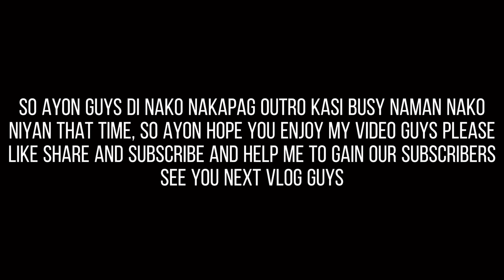AMAZING! Natural birth highlights and 1st Deworming litters || Joishlee Shanne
hi guys we're back with another vlog! 💗 we hope you like this video! and THANK YOU SO SO MUCH FOR THE NEW SUBSCRIBERS 🥺💘 i'm forever grateful for you guys and i'm so lucky to have all of you! ♡ here's to making more videos and memories with you! 🤍thank you soooo sooooo much again. ♡ i love you guys! 💗 i hope you guys are all safe!

love,
joishlee shanne